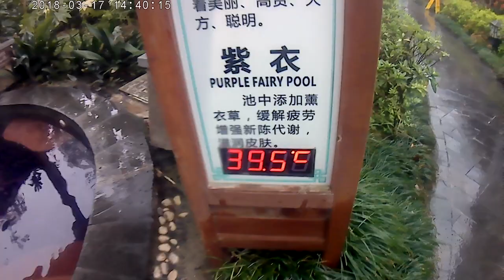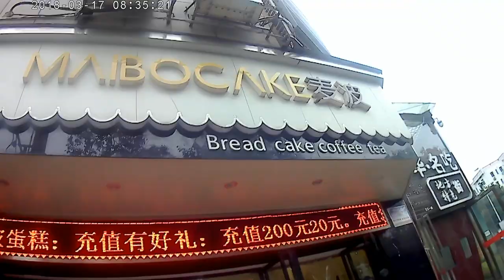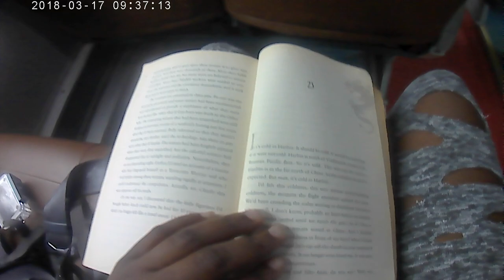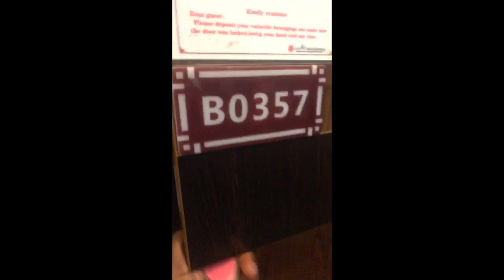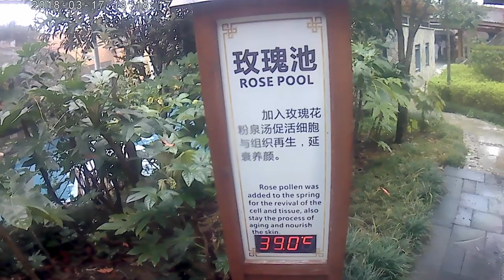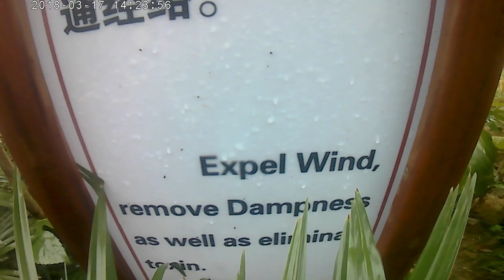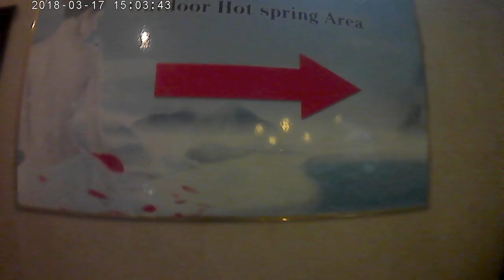How To Relax in China: Chinese Hot Spring Adventure | Ningxiang, China - HeyOby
In this video, you can find what to expect if you go to a Chinese hot spring. Although this was my first time, the Chinese typically head to the hot springs during the winter or colder months for some much-needed relaxation. This time I went with my school, but I definitely plan on heading back on a separate occasion!

SOCIAL MEDIA - FOLLOW MY TRAVEL JOURNEY